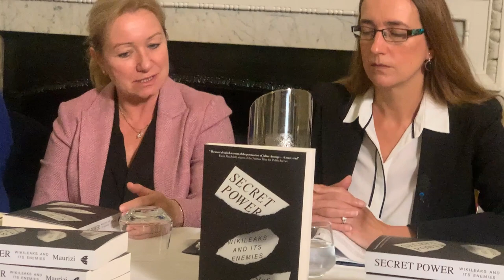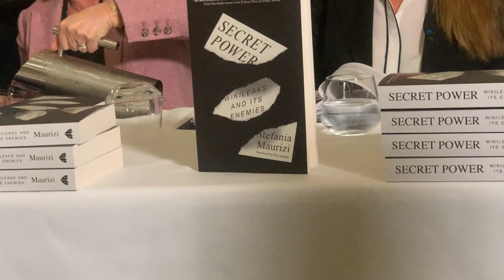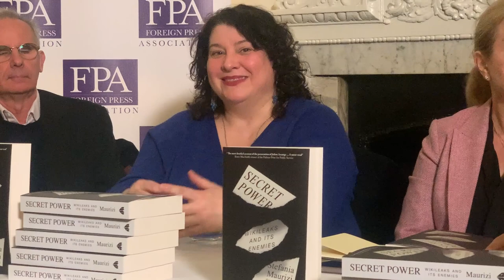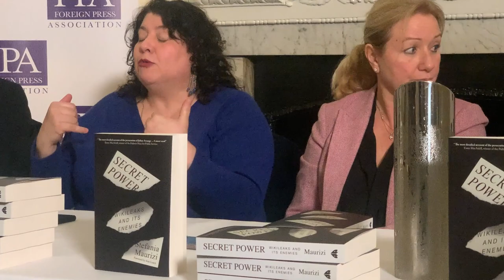BOOK LAUNCH: 'Secret Power' by Stefania Maurizi [English version]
An uncovering of the terrifying depths of authoritarian power that hide behind the infamous story of WikiLeaks.

It is 2008, and Stefania Maurizi, an investigative journalist with a growing interest in cryptography, starts looking into the little-known organisation WikiLeaks. Through hushed meetings, encrypted files and explosive documents, what she discovers sets her on a life-long journey that takes her deep into the realm of secret power.

Working closely with WikiLeaks' founder Julian Assange and his organisation for her newspaper, Maurizi has spent over a decade investigating state criminality protected by thick layers of secrecy, while also embarking on a solitary trench warfare to unearth the facts underpinning the cruel persecution of Assange and WikiLeaks.

With complex and disturbing insights, Maurizi's tireless journalism exposes atrocities, the shameful treatment of Chelsea Manning and Edward Snowden, on up to the present persecution of WikiLeaks: a terrifying web of impunity and cover-ups.

At the heart of the book is the brutality of secret power and the unbearable price paid by Julian Assange, WikiLeaks and truth-tellers.

"This is a book that should make you very angry"
Ken Loach, from the foreword.